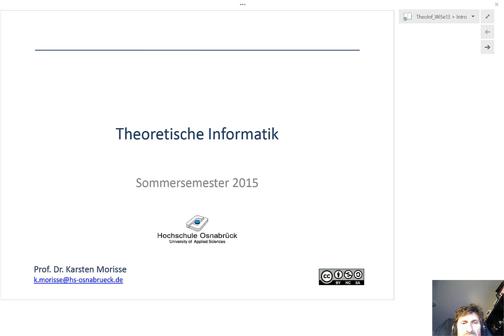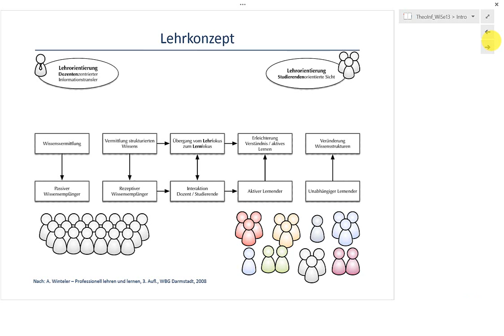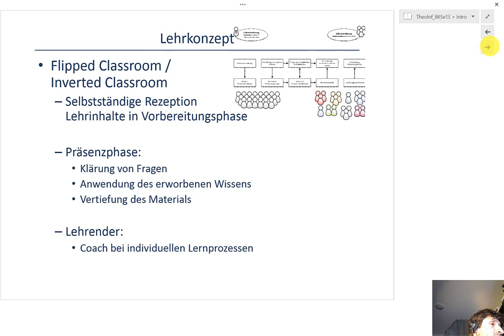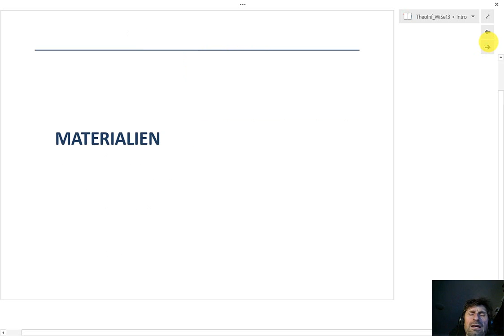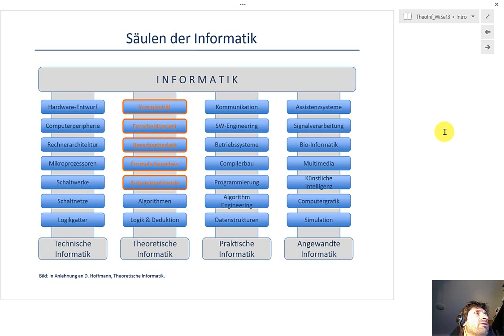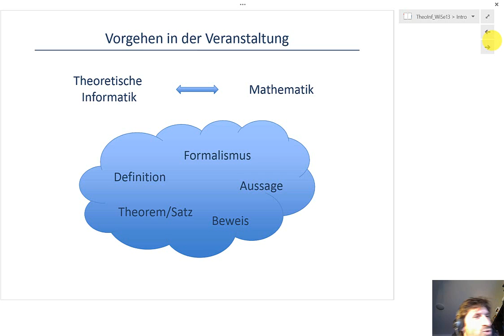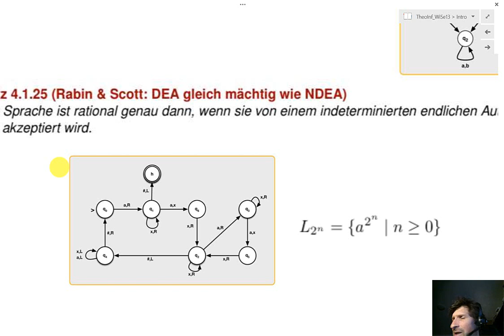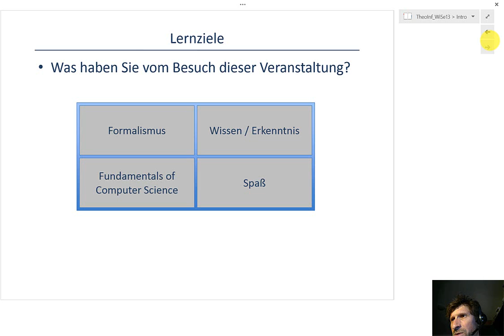TI_0_0_Intro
Einführung zur Vorlesung Theoretische Informatrik